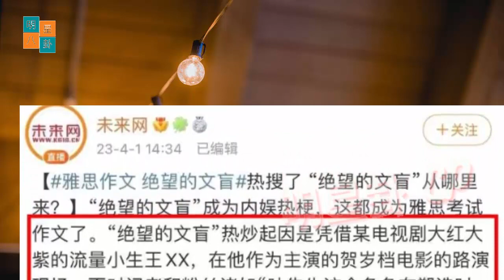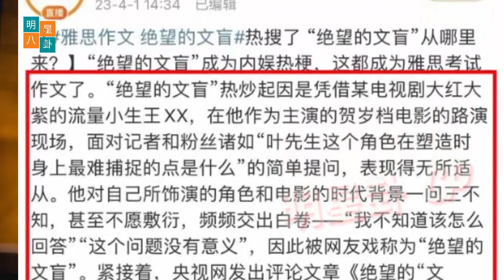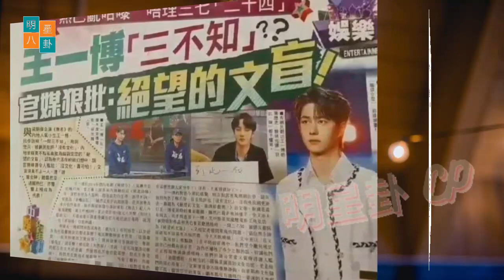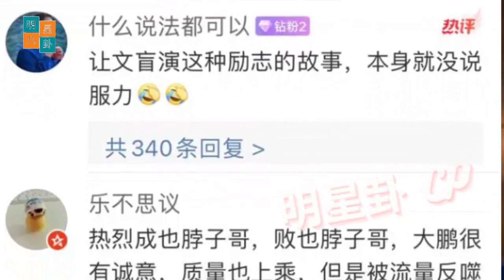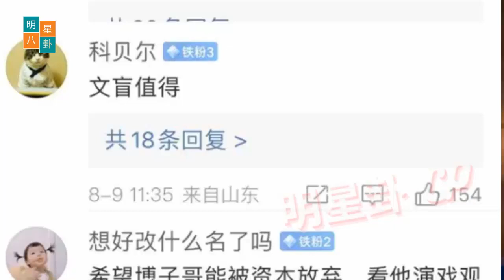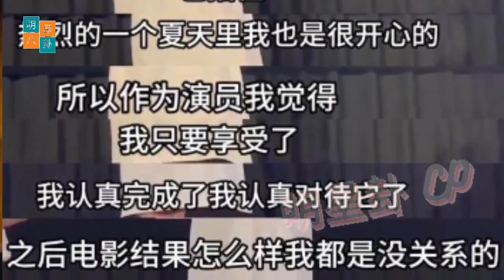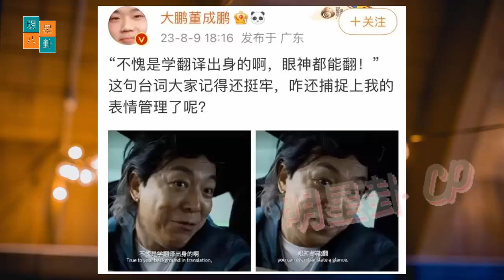王一博诚意过分 王一博被冒犯了